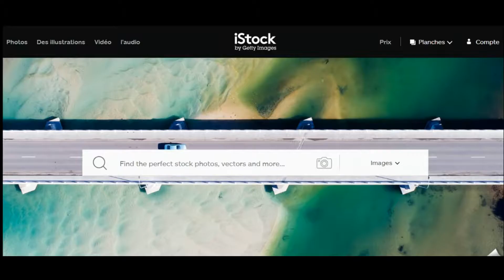Code promo iStockPhoto vérifié en vidéo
Vérification en vidéo du code promo iStockPhoto à récupérer sur Moins-Depenser